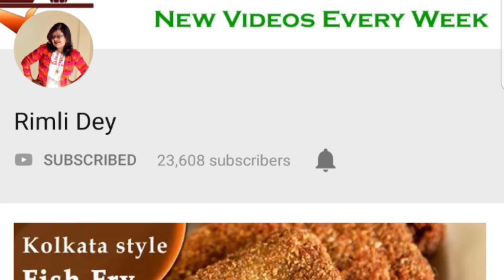Christmas Fruit Cake Recipe: Part 1 Dry Fruit Soaking | Cake Mixing for Indian Plum Cake | Rum Cake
This Video is all about ‘How I soak Fruits for my Perfect Christmas Cake aka Traditional Rich Fruit Cake’ just before Christmas. This is the Part I of a Perfect Christmas Cake Recipe series. Written Recipe